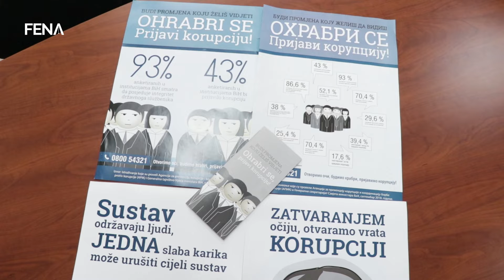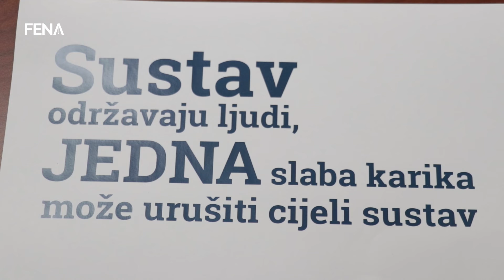Šabotić: Ohrabriti ljude da prijave korupciju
SARAJEVO, 2. juna (FENA) - Agencija za prevenciju korupcije i koordinaciju borbe protiv korupcije (APIK) i Generalni sekretarijat Vijeća ministara BiH pokrenuli su antikorupcijsku kampanju pod nazivom „Počnimo od sebe, prijavimo korupciju!“